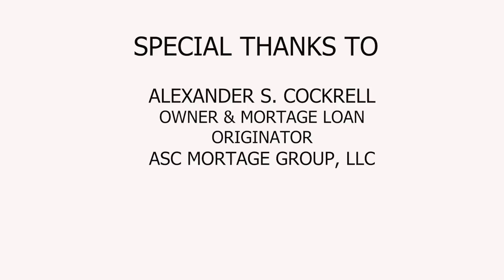Roll Up Exclusive Interview with Janoris Jenkins At The Kush House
Janoris Jenkins sits down with Unkle Silk and CJ Wilson of the Roll Up to chat in an exclusive interview at the Kush House!

They discuss his high school recruitment, what led to him deciding to attend UF, and his relationship with Urban Meyer. The interview takes a deep dive into his dismissal for marijuana and Will Muschamp, the June 2018 murder that happened in his basement, and remembering Aaron Hernandez.